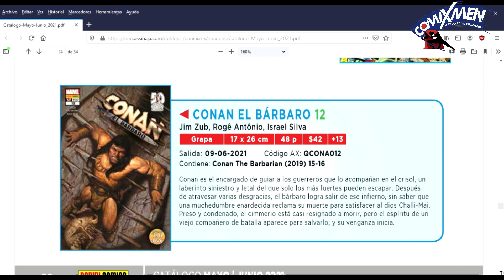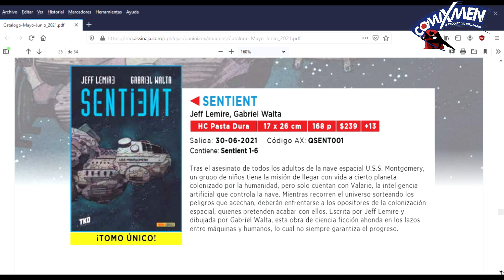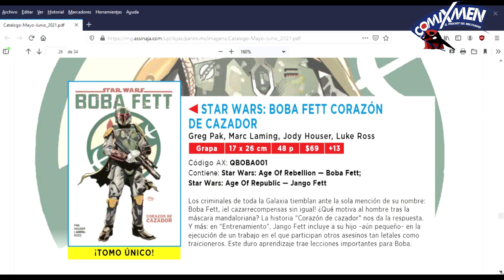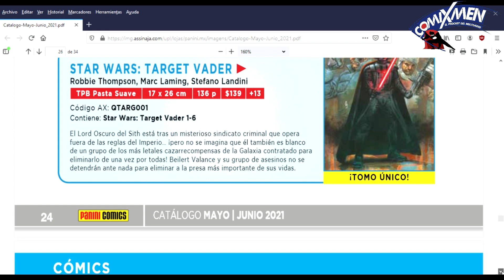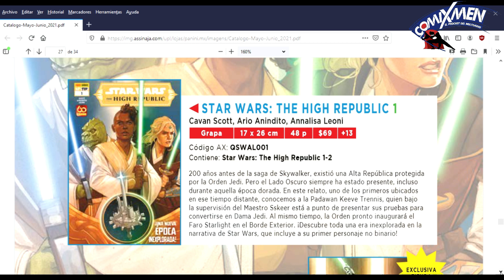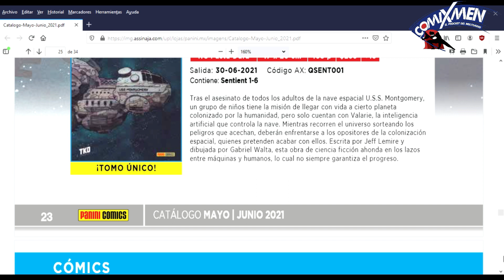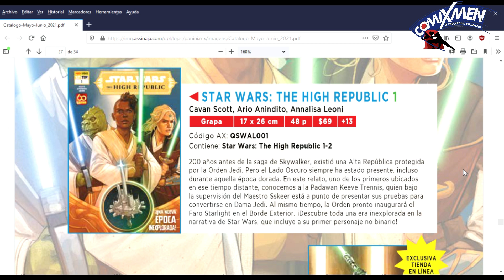Novedades De Panini Cómics México Para Mayo-Junio De 2021 ComiXmen